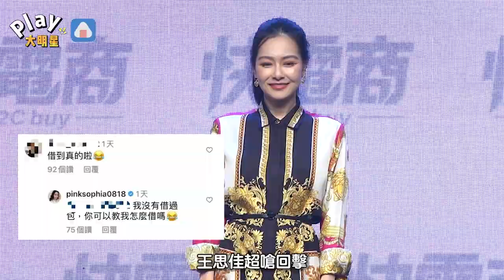王思佳愛馬仕包送驗經過公開「網質疑借到真包」關穎曝找代購主因